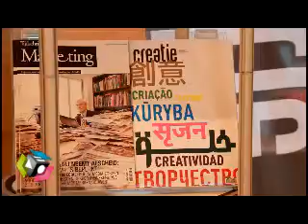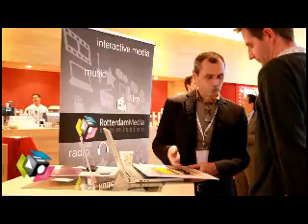Creatie op Locatie 2010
Creatie op Locatie werd dit jaar in Rotterdam gehouden. Daarom stonden acht Rotterdamse bedrijven 'in de spotlight' in het nieuwe Lantaren Venster. Het waren allen Rotterdamse mediamakers, die daar hun talent demonstreren. Wij spraken Arjen Weijers van CoArt CGI en Chiem van Houweninge Jr. van Blue Dolphin over hun samenwerking. Ook vertelden Patrick Jongemans en Natascha van Lith over hun bedrijf E-Heroes, dat sinds enkele maanden in Rotterdam gevestigd is.